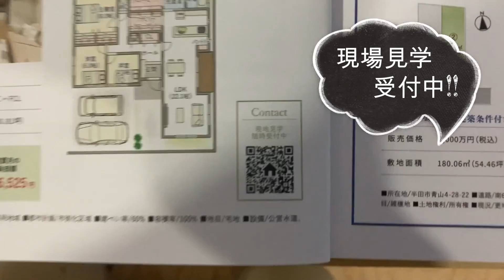イシンホーム 大工チャンネル BRAINSの家 横川 ５月23日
↓私たちの紹介　見てね！
◆イシンホーム半田店　大工紹介
毎日、BRAINSの家を中心に大工工事をしています。応援よろしくお願い申し上げます。
◯明壁　亮太（あすかべ　りょうた）
半田工業高校出身で大工５年目です。
大工チームのリーダーをしています。
◯林　瑛人（はやし　あきと）
半田工業高校出身で大工３年目です。
わかりやすい動画を毎日アップしています。
◯瀬戸口　清隆（せとぐち　きよたか）
半田工業高校出身で大工２年目です。
薫棟梁にて修行中です。
◯迫田　健（さこた　けん）
半田工業高校出身で電気工事士1年目です。
【お願い】
4人は、半田工業高校の卒業生です。半田工業高校の現役学生の方、応援頼みます。コメントも励みになります。また、OBの方も、ご指導ご鞭撻のほどよろしくお願い申し上げます。

◆BRAINSの家とは
豊かな暮らしをあなたへ(2:24)

◆BRAINSの家　ルームツアー
BRAINSの家　出口町　(4:07)
BRAINSの家　陽なたの丘　D棟(2:06)
BRAINSの家　美浜　C棟(3:08)

◆私たちこと
チタコーポレーション会社紹介(4:45)
チタコー不動産販売(0:45)